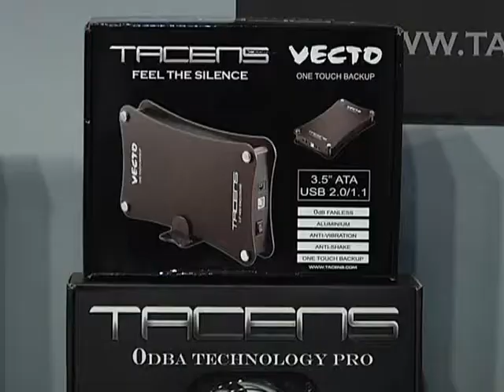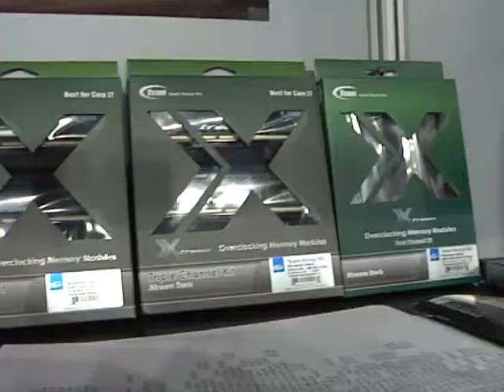Euskal 17-No hay crisis en la euskal